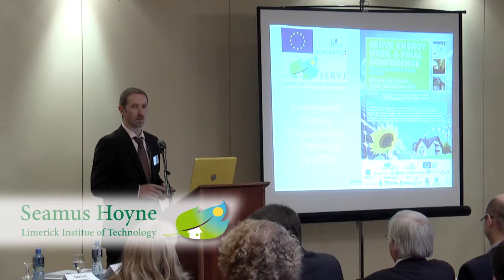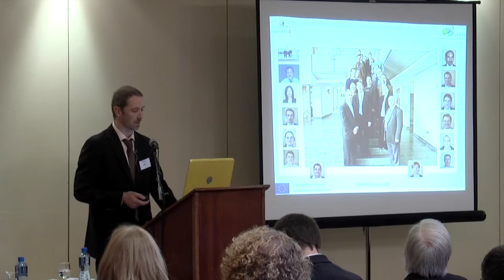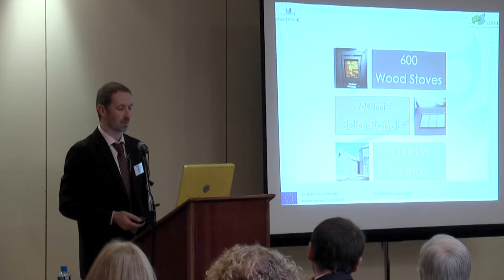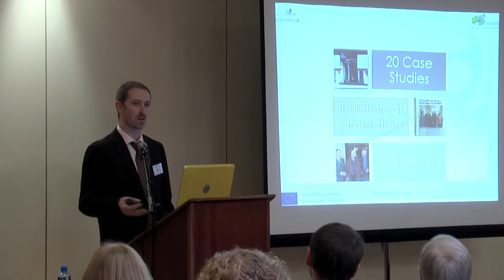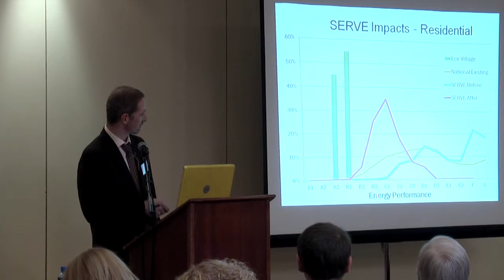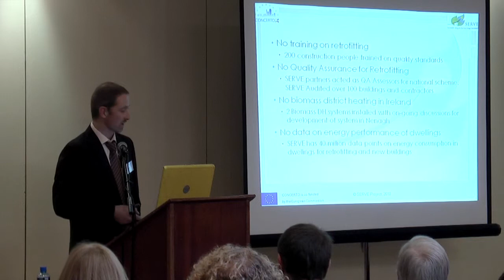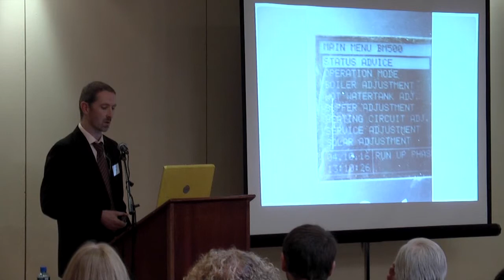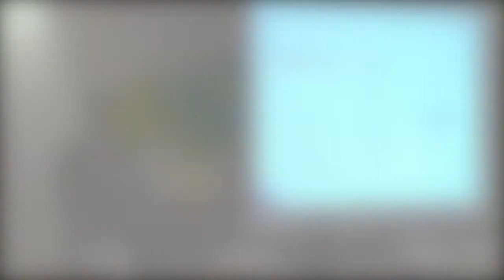Seamus Hoyne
An Overview of the SERVE Project